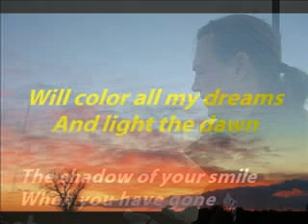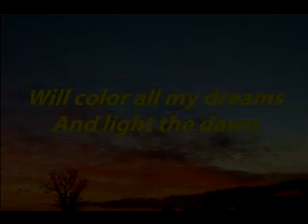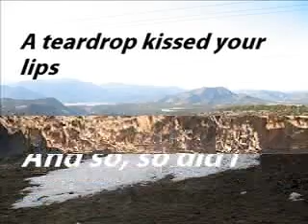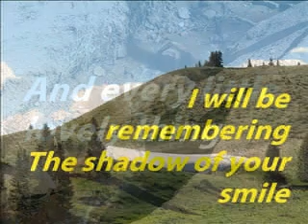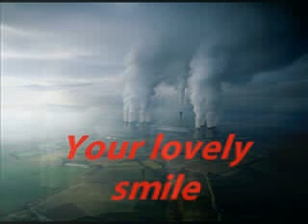The Shadow Of Your Smile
Live musical performance by Brent Blount.